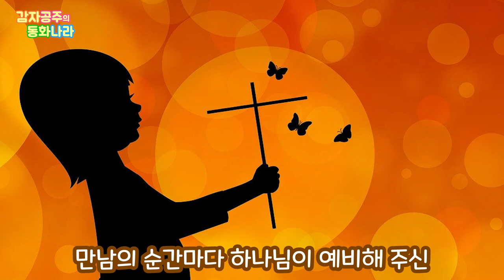[감자공주의 성경동화] 7 이삭이 리브가와 결혼했어요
친구들 안녕? 아브라함은 정말 믿음이 좋은 사람이었어요.
아브라함과 아들 이삭에게 어떤 일이 있었을까요?
오늘도 재미있게 성경동화 들은 친구들을 축복해요~
(동화정보) 감자공주의 성경동화_이삭이 리브가와 결혼했어요